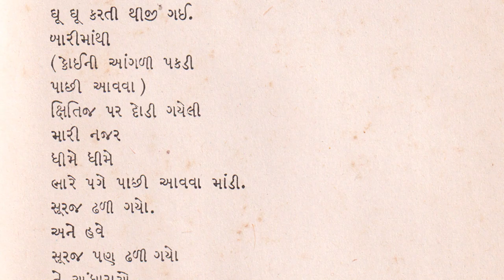Saanj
Mahendra Bhagat (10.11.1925 – 8.4.1975) was a connoisseur of Art – a ‘Rasik Jan’ to the core, so to say. He loved Art in all forms – Literature, Music, Visual and Performing Arts: Paintings, Photorgaphy, Films and Drama. However, his love for literature, especially poetry, was exceptional. Poetry for him was not just words – it was sound, silence and cadence too. He was so madly in love with poetry that he would recite the poem, record it, listen to it again and again till the time it sounded perfect – and he did it just because it made him happy. He had an excellent voice – great tonal quality, wide range and very clear diction. In his young days, he gave the background commentary in plays like ‘Hindi Hum Chalis Karod’ during the struggle for freedom, in Ahmedabad.

His passion and love for literature took him to ‘KaviLok’ – an ‘adda’ managed by Rajendra Shah and Jayant Parekh in a small office of the Lipini Press where young poets were introduced to the world of poetry and nurtured. He became an integral part of Kavilok and met poets – known and unknown – and literary figures. He was liberal in his appreciation but equally vocal, uncompromising and fearless in his criticism. He was not only a friend to the young aspiring poets boosting their confidence but also acted as a strong support - an elder brother looking after their emotional and social needs as well.

Kavilok was frequented by all the major poets of today in their young formative years: Sitanshu Yashaschandra and Manilal Desai were the most promising voices then –  different literally and temperamentally. Manilal, apart from being extremely talented, was handsome, flamboyant, enthusiastic, full of mischief – a likable/ lovable young Turk. Manilal was very close to Jayant Parekh – the physical proximity, being a resident of Ghatkopar, strengthened this bond. His sudden death at the age of 26 shocked the literary world, KaviLok and Jayant Parekh who took upon himself the task of collecting the works of Manilal and published the beautifully designed ‘Raneri’.

Mahendra Bhagat not only recited five of Manilal’s poems from the collection Raneri but also recorded them, as was his passion.

We present these poems in the memory of Manilal Desai and Mahendra Bhagat, hoping to keep them alive!